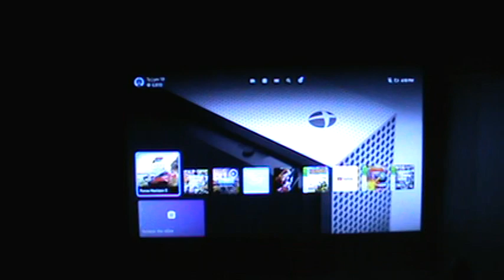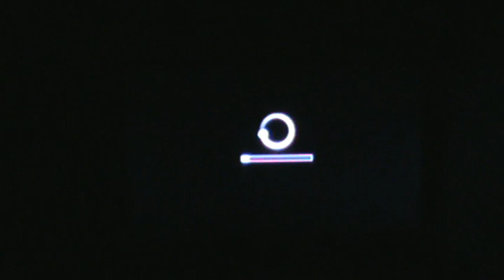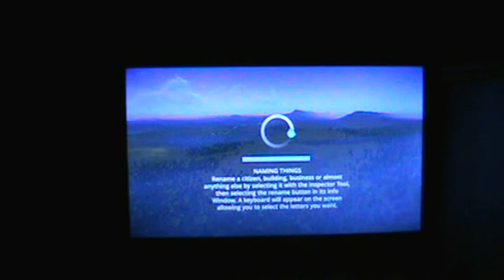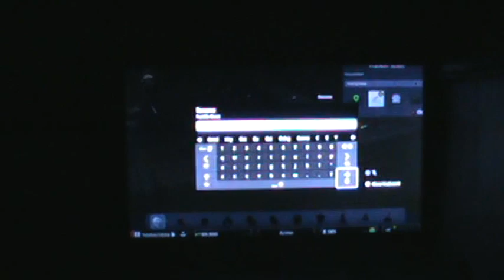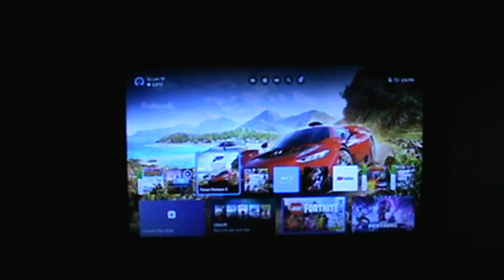H&M#34,560-A City Game & More